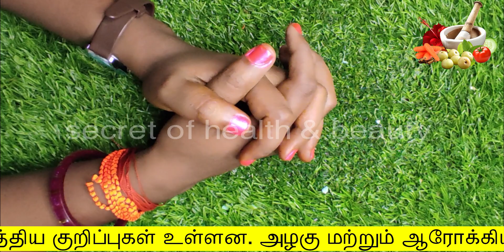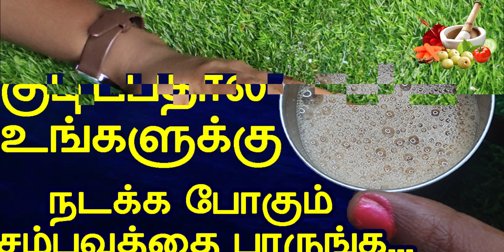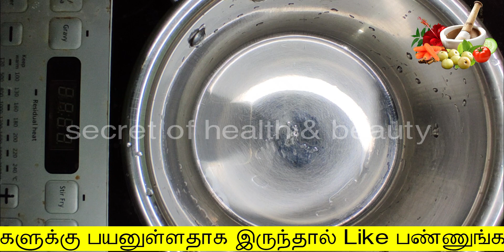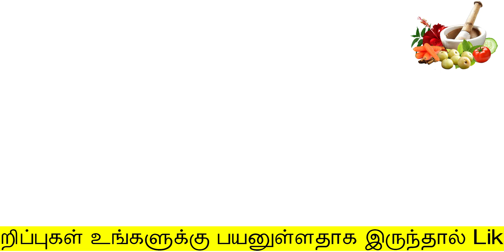1 முறை காபி போடும் முன் இத போட்டுக் குடிங்க | Ginger Tea Benefits | tamil health tips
#1 முறை காபி போடும் முன் இத போட்டுக் குடிங்க
Hello Friends,